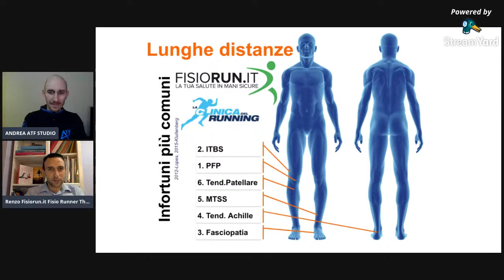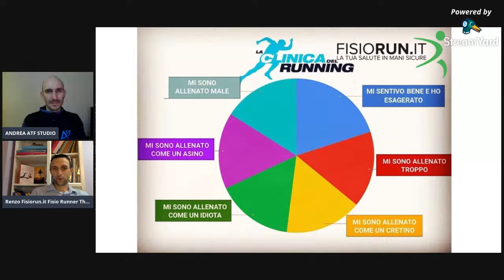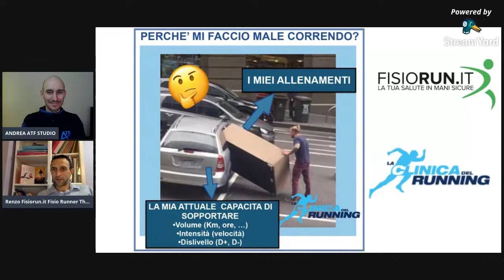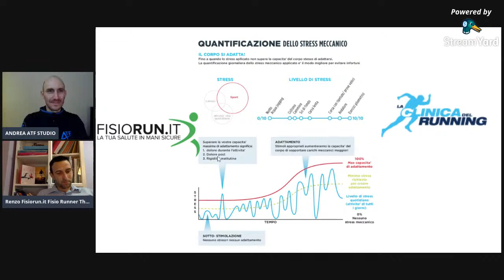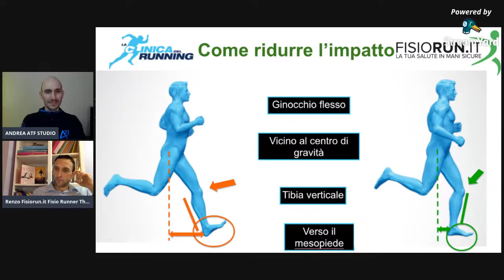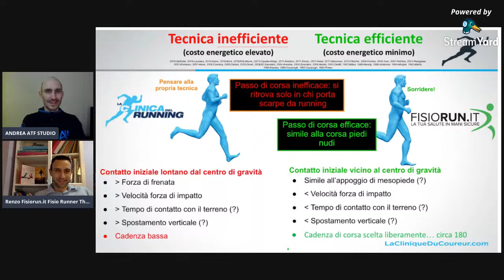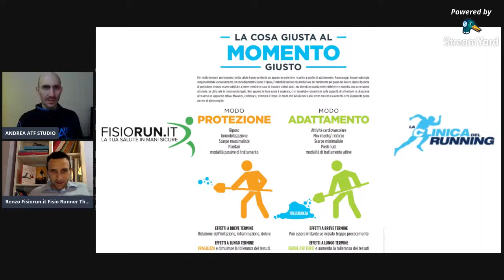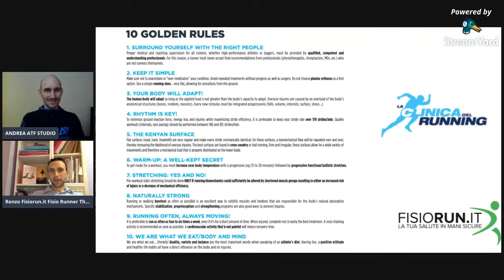CORSA ED INFORTUNI CON RENZO RAIMONDI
In questa intervista, Renzo Raimondi fisioterapista e docente nella squadra de "La clinica del running" ci parlerà dei principali infortuni nella corsa, della gestione dei carichi e di come evitare tutti quei fastidiosi stop durante le nostre stagioni.

LIBRO, INFO E CURIOSITA' SU  "LA CLINICA DEL RUNNING"

SEGUIMI ANCHE SUI SOCIAL:

STRAVA
Andrea Begnis ATF